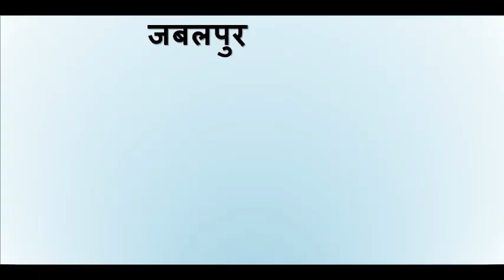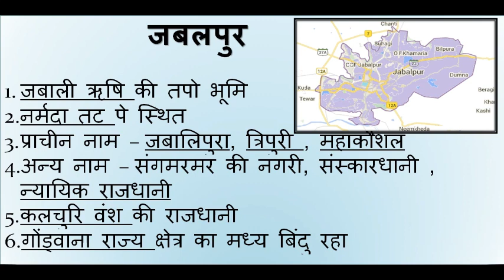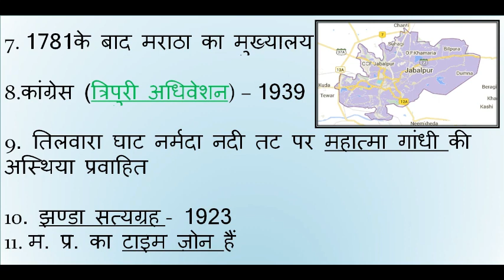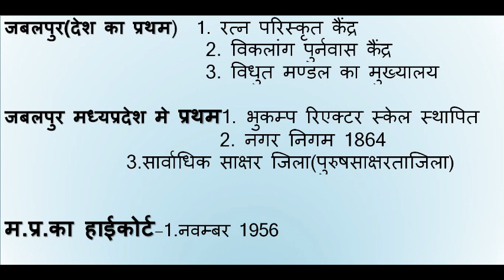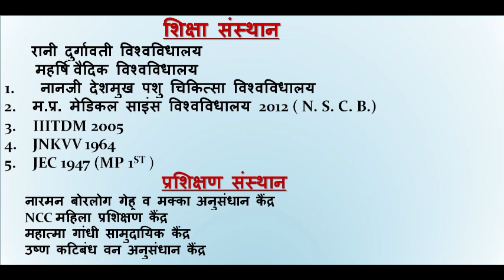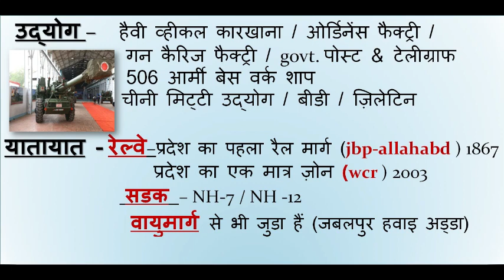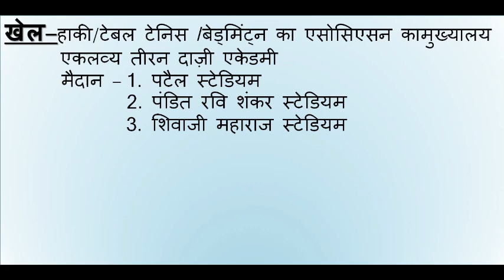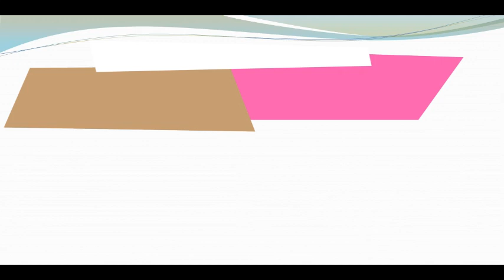MP GK - जबलपुर जिला( Jabalpur District) in Hindi for MPPSC / MPSI / MP. POLICE/ PEB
In this video lecture I have cover Jabalpur District ( जबलपुर जिला ) of Madhya Pradesh in mp gk series 52 Districk and 10  division  in hindi  which is very important of all exams of Madhya Pradesh or mppsc, upsc, mpsi , mp police , PEB group-2, group-3 gk in hindi

2) madhya pradesh general knowledge
3) madhya pradesh current affairs
4) geography of madhya pradesh
5) madhya pradesh all gk in hindi
6) madhya pradesh full gk in hindi
7) mp general knowledge in hindi
8) madhya pradesh general knowledge
9) madhya pradesh general knowledge in hindi
10) mp general knowledge question
Mp gk for mp psc 2019

v=XHkEF7GY0Og

इस वीडियो में हमने Mission MPPSC / MPSI / MP POLICE/ ALL VYAPAM EXAM के तहत हम मध्यप्रदेश के 52 जिले ओर 10 संभाग कवर करगे। मध्य प्रदेश के सभी प्रतियोगी परीक्षाओं की दृष्टि से अत्यंत महत्वपूर्ण है राय अवश्य दें... धन्यवाद.